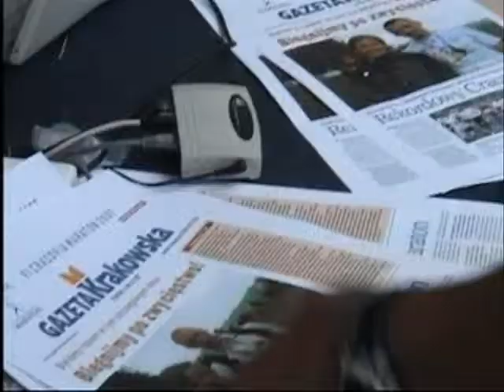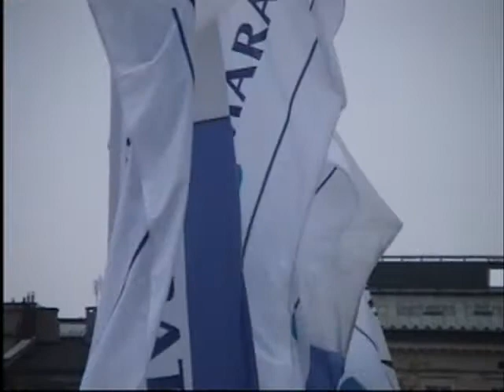VI Cracovia Maraton 2007 - Kraków - 6.05.2007